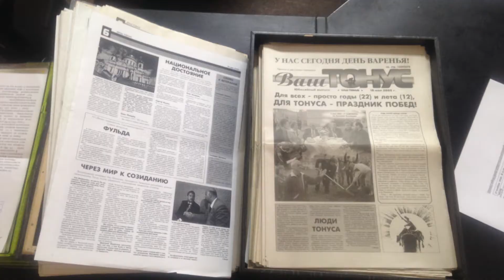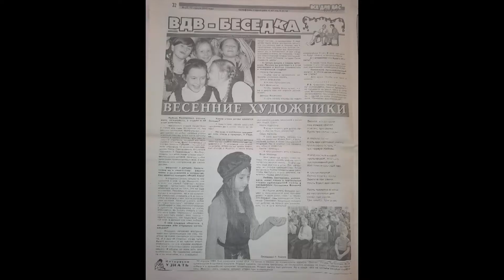Памяти поэта и журналиста Григория Глазова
20 сентября на 42-м году ушёл из жизни поэт, бард и журналист Григорий Анатольевич Глазов. Его оригинальные телерепортажи, газетные статьи и яркие, самобытные выступления на литературных вечерах и концертах помнят многие сергиевопосадцы. Проститься с Григорием Глазовым можно в среду, 23 сентября. Отпевание состоится в храме Святых первоверховных апостолов Петра и Павла в 11-30. Похоронят поэта и журналиста на старом кладбище.